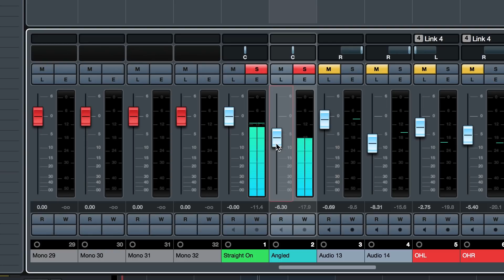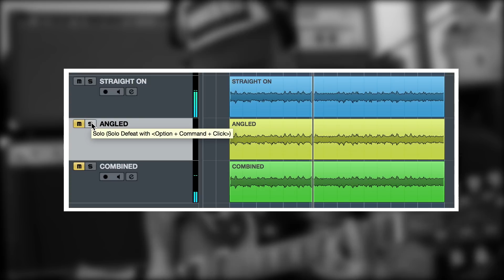Official Fredman Technique Microphone Clip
Got the opportunity to try out a prototype of a new official microphone clip from Studio Fredman that will help you get that classic guitar tone.

Cheers!
Ulf